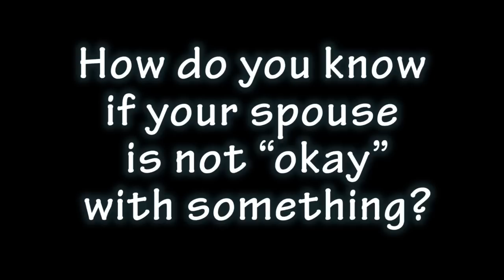GM Marriage Advice - How do you know if your spouse is not okay?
Married couples are interviewed with comic results. This video is part of a series of questions that were asked to married couples.  The videos were presented during George & Monica's Wedding Reception on August 26, 2012.